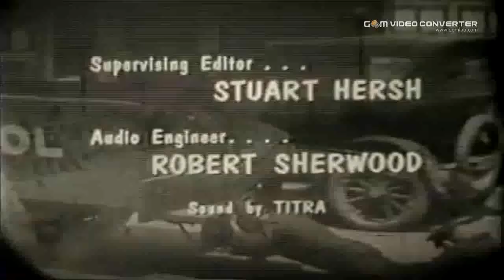Comedy Capers with Ben Turpin in At Your Service.mp4